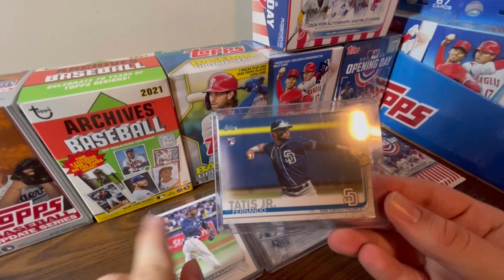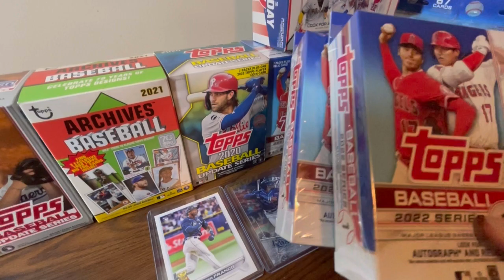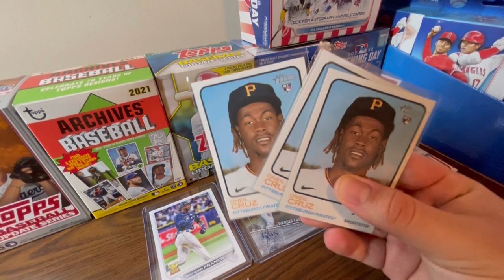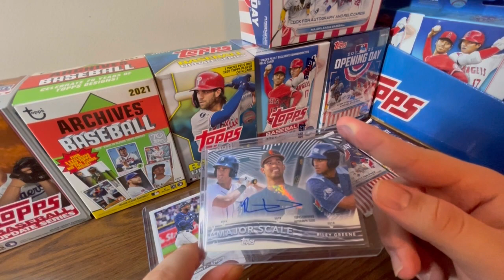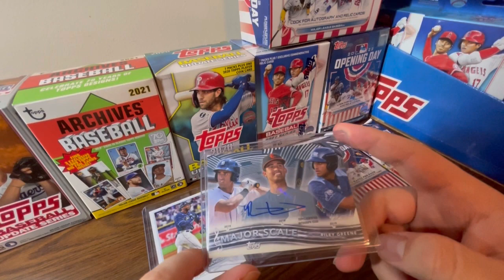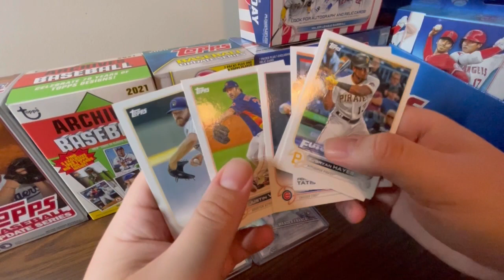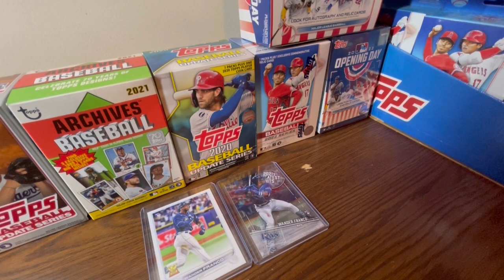WILL 2022 TOPPS SERIES 2 BE THE BEST SET OF THE DECADE?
🤩2022 TOPPS SERIES 2 BEST SET OF DECADE🤩

Hello and welcome to the channel! In today’s video I will be discussing why 2022 Topps Series 2 will be the best set of the decade. With prospects like Oneil Cruz and Bobby Witt Jr. making their debut, their flagship rookies will be in 2022 Topps Series 2. In today’s video, I name a handful of rookies who will be in 2022 Topps Series 2 and who to look out for in the LOADED release in June

2022 Topps Series 2 releases in June!

Title: WILL 2022 TOPPS SERIES 2 BE THE BEST SET OF THE DECADE?